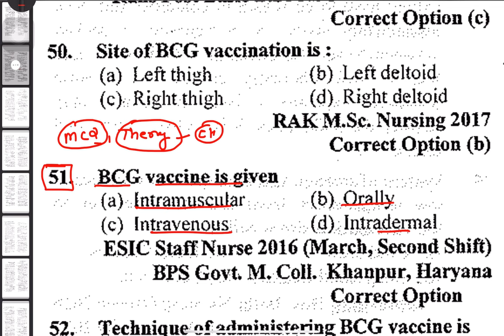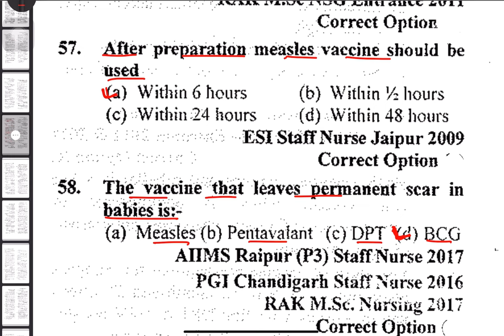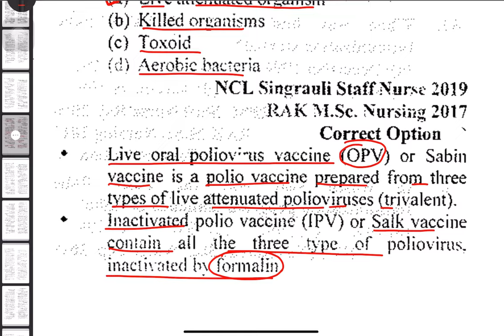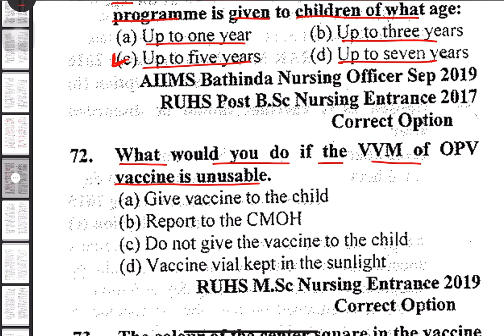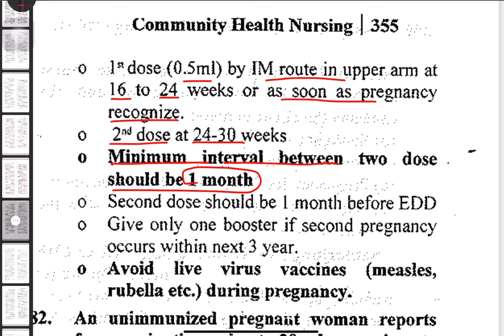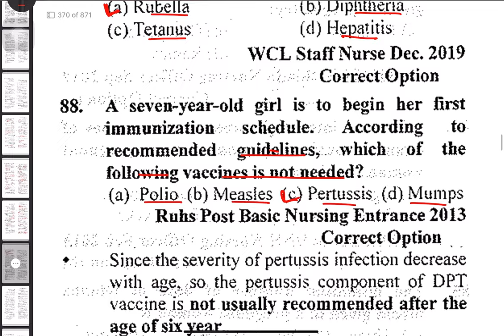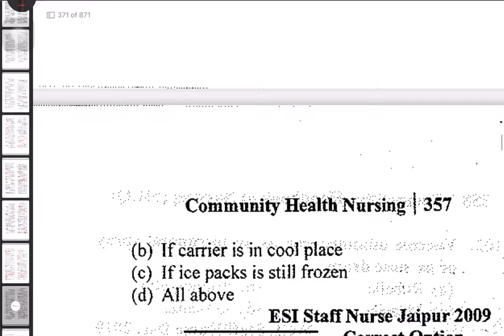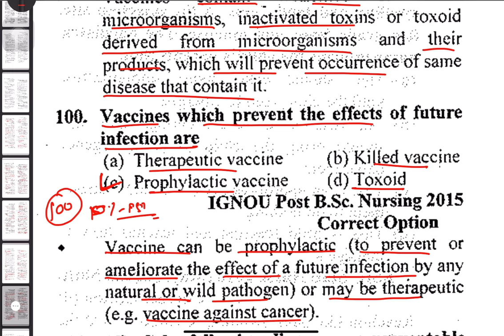MCQ - Community Health Nurse | AIIMS (Norcet) Exam Preparation | ESIC | SGPGI | Competitive Exam,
Norcet previous year question paper,
Norcet previous year exam paper,
Aims previous year question paper,
Aims exam, Norcet Exam , Norcet 6 Exam , Norcet 6 Questions,
mcqs on Oncology physiology,
Oncology anatomy and physiology mcq

 Community Health Nursing mcq for competitive exams
Community Health Nursing practice questions
Community Health Nursing questions and answers
Community Health Nursing and circulation mcq

Community Health Nursing mcq for norcet
Community Health Nursing questions
Community Health Nursing short questions
Community Health Nursing mcq ncert

mcd,
Community Health Nursing. Oncology MCQ.
Community Health Nursing MCQ.

Community Health Nursing Question.
Community Health Nursing MCQ For Nursing Competitive Exams.
Community Health Nursing Questions For Nursing Competitive Exams.
Community Health Nursing MCQ Community Health Nursing For ESIC.
Community Health Nursing Question For NORCET.
Community Health Nursing Question For ESIC.

Urinary System | Urinary System MCQ | Urinary System Question | Urinary System Questions for Norcet | Urinary System Question for Competitive  Exam | Urinary System Question of PR Yadav | Urinary System

Cardiovascular Systems MCQ,
Cardiovascular Vascular Questions ,
MI MCQ,
Myocardial infection MCQ,
 Myocardial infection Questions ,
Cardiovascular Systems MCQ Norcet AIIMS,

Endocrine Systems MCQ,
Endocrine Questions ,
Endocrine MCQ,
Endocrine System MCQ for Aiims,
Endocrine Systems MCQ Norcet AIIMS,

all Nursing Competitive Examinations:
CHO all states, AlIMS, DSSSB, PGI, SGPGI, ESIC, RPSC, RUHS, GMCH, PSC of all States, All Nursing PG Entrance, IGNOU, MNS Nursing Paramilitary Services, RRB, JIPMER.

All Questionof Blood | Blood Questions | Blood mcq | ESIC Nursing Officer vacancy,

UPUMS || Uttar Pradesh University of Medical Sciences || Uttar Pradesh University of Medical Sciences. Saifai Etawah || Uttar Pradesh University of Medical Sciences (UPUMS) ||

Norcet exam preparation I Aiims Norcet 2024 I Aiims Norcet questions and answers | ESIC, NORCET6

Norcet exam preparation I Aiims Norcet 2024 I Aiims Norcet questions and answers | ESIC2024, NORCET6

All Nursing Competitive Examinations: CHO all states, AlIMS, DSSSB, PGI, SGPGI, ESIC RUHS, GMCH